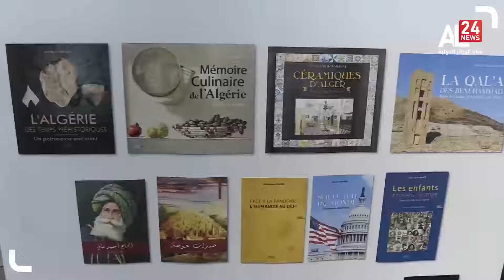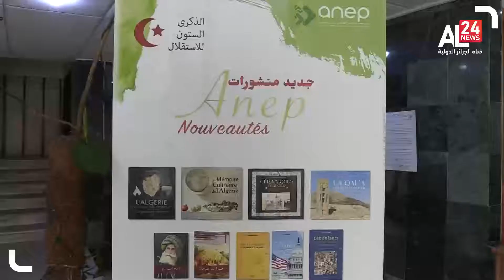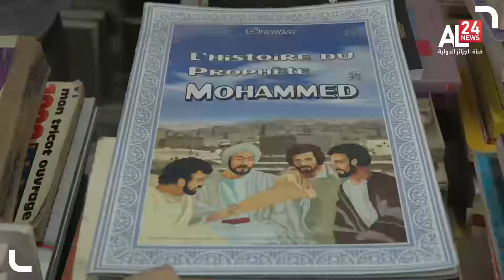الجزائر: لجنة تحكيم الجائزة الكبرى آسيا جبار تكشف عن قائمة القصيرة للرواية